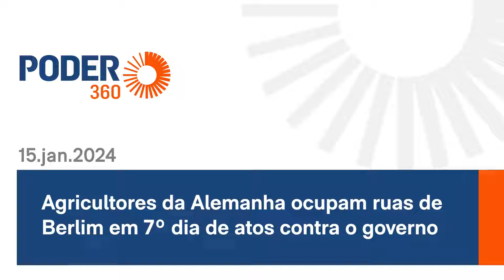Agricultores da Alemanha ocupam ruas de Berlim em 7º dia de atos contra o governo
Os agricultores alemães realizam nesta 2ª feira (15.jan.2024) o 7º dia consecutivo de atos contra novas medidas do governo. O maior ato foi em Berlim, capital alemã, no Portão de Brandemburgo. Os manifestantes reivindicam a isenção de impostos sobre veículos agrícolas e florestais, além da manutenção do apoio governamental ao diesel usado pelo setor.

A Associação Alemã de Agricultores declarou que o protesto em Berlim tem o objetivo de “deixar claro o que significa colocar em risco a competitividade e a existência dos agricultores e das médias empresas de transporte”. Todos os 16 Estados já registraram manifestações desde o início dos atos, em 8 de janeiro.